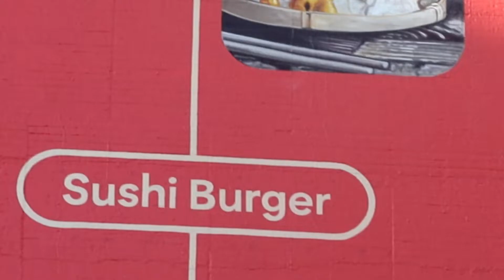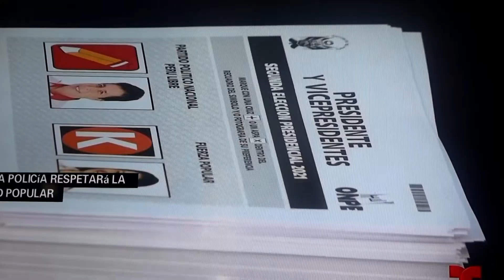:Los Angeles City 2021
Hello everyone, this video Blog is about the city of Los Angele. This is the reality history of the world thet we are living right now, Hey guys , please don't judge my crazy video, while I was shotting the video I had fun.